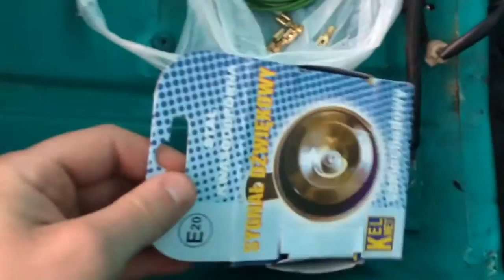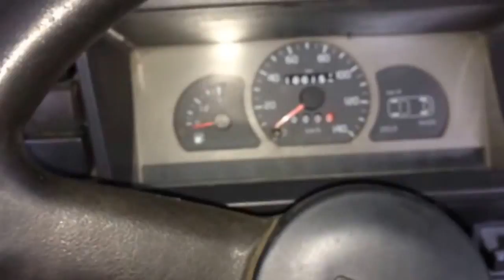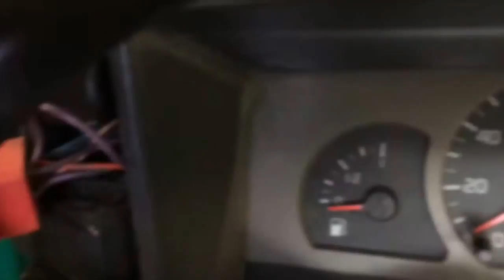Naprawa klaksonu (Maluch na sygnale) | Fiat 126p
Nadszedł czas na naprawę sygnału dźwiękowego w moim Maluszku. Jego brak był bardzo odczuwalny, szczególnie w momencie, gdy inni uczestnicy ruchu drogowego wymuszali pierwszeństwo. Może mnie nie widzieli? Teraz przynajmniej mnie usłyszą :)